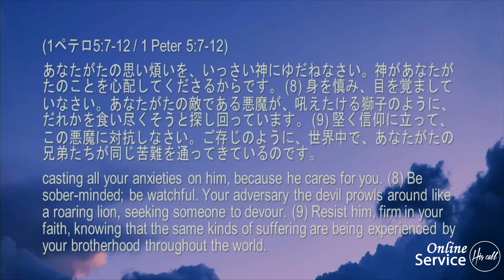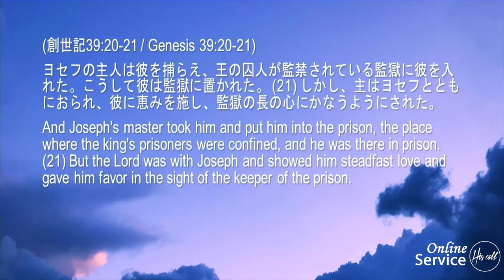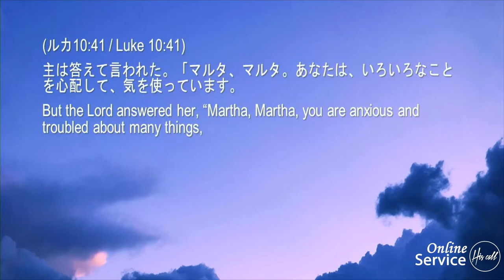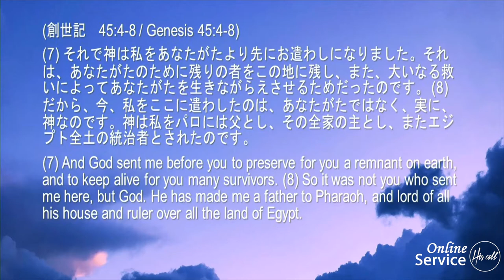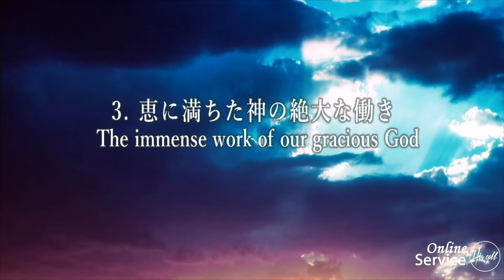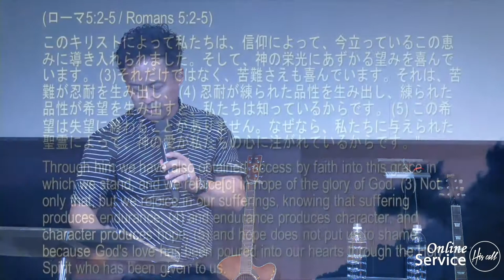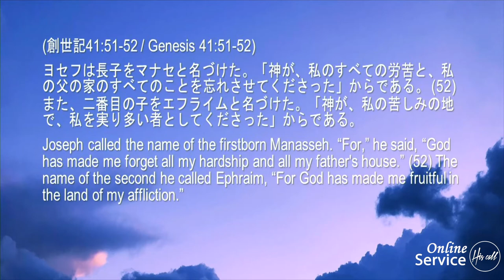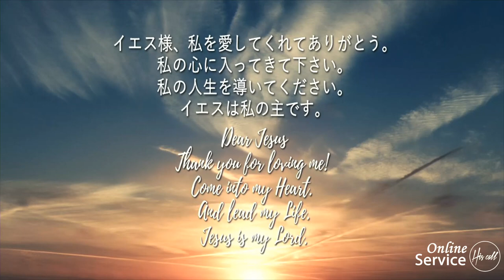苦難の中の恵み Grace in Times of Trouble 細江政人師 Ps. Hosoe Masato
ウェルカムホーム！Welcome Home!!!
ヒズコールチャーチのオンラインギャザリングへようこそ！！

【オンライン献金(クレジットカード決済)手順】
クレジットカード決済でのオンライン献金が新しくなりました！！

①ホームページまたはリンクをクリック/タップします。
②緑の[GIVE]ボタンをクリック/タップします。
③画面の指示にしたがって、情報を記入してください。
④[Pay]のボタンを押して、献金完了！
【銀行振込】
銀行振込にてお捧げいただけます。
振込先口座情報
・銀行名：三菱UFJ銀行
・支店名：植田支店
・口座番号：(普通)3597259
・口座名義：ヒズコールチャーチ

[Announcement of online giving]
You can give offering by credit card and bank transfer.
②Click the “Give” button.
③Follow the on-screen instructions. Fill in your information.
④Click the “Pay” button and you are done!

[Bank transfer]
Name and address of the bank: The Bank of Mitsubishi UFJ,LTD
3-1101 Ueda, Tenpaku-ku Nagoya Aichi 468-0051 JAPAN
Bank code: 0005
Branch name and code: Ueda Branch, 752
Bank account number: 3597259 (Saving Account)
Bank account: His Call Church
SWIFT code: BOTKJPJT...